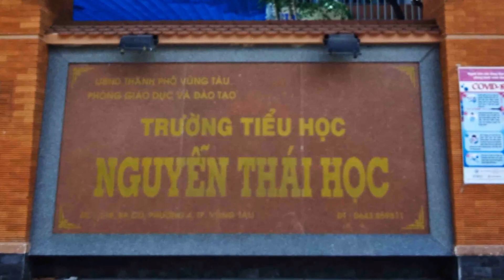Diện mạo Đường BACU - Trục đường trung tâm tại TP. Vũng Tàu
Đường BACU - ( Khi xưa là đường Nguyễn Thái Học ) VŨNG TÀU ( Từ đầu đường Ngã Năm đến cuối đường tại Bãi Trước ) - Con đường buôn bán và nhiều dịch vụ sầm uất hiện nay.
Đường này cũng găn liền tuổi thơ ...nhiều kỷ niệm.